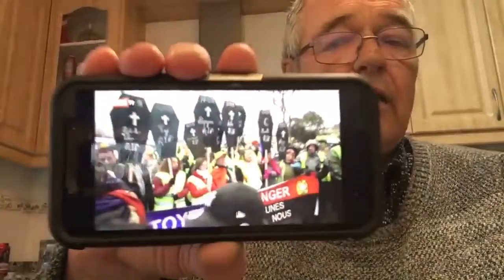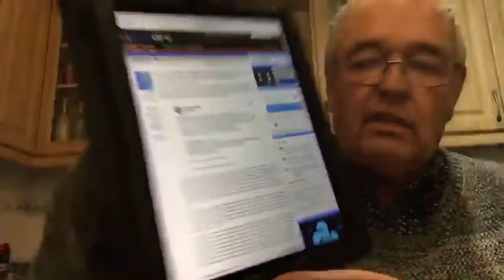Kaffebloggen DIREKTE fra 19/1-2019